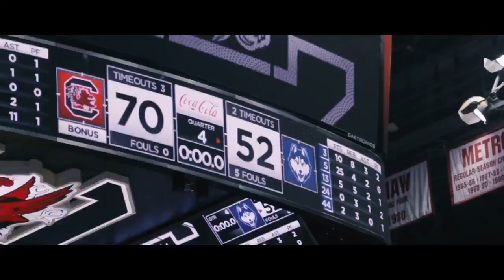Women's Basketball vs. UConn 2020